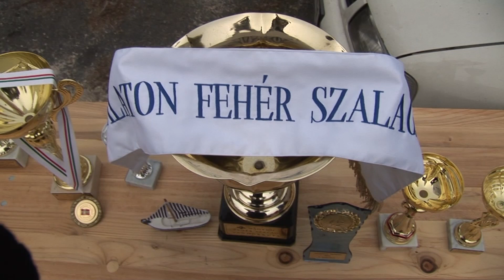Parton a HUNcat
Az egyre hidegebb időjárás már nem teszi lehetővé a vízi sportok szerelmeseinek, hogy hódoljanak szenvedélyüknek. A vitorlázók életében is minden évben eljön az az időszak, amikor téli pihenőre kényszerülnek. A keszthelyi HUNcat katamarán egészen november elejéig vízen volt, most azonban kikerült a partra.

Több verseny első helyezettje és időrekorder is lett az idei vitorlásszezonban a HUNcat. Sikeres hónapok állnak a csapat mögött. Júniusban időrekorddal nyerték meg a Kék Szalag előfutamának nevezett Fehér Szalagot. Kevesebb mint 2 óra alatt értek körbe a katamaránnal a keleti medencében. Balatonlellén, pedig megnyerték Keszthely városának a Balatour Városok közötti Nemzeti Regattát. A szezon több sikeres versenyeredménye mellett a csapat a több mint 100 éves hagyománnyal rendelkező Keszthely -- Kenese időrekord megdöntésére a legbüszkébb. A katamarán 1 órával gyorsabban teljesítette a Keszthely -- Kenese távot, mint az előző rekordtartó, ezzel 2 óra 42 perc lett az új rekord. Ezzel hivatalosan is a HUNcat a Balaton leggyorsabb hajója.

A szezon sikerei után a hideg téli hónapok beköszönte előtt partra került a katamarán. A csapat nagy gonddal készítette fel a hajót téli álmára. Rajnai István, tulajdonos elmondta, hogy a következő szezonig néhány apróbb munka mellett szeretnének egy garnitúra új vitorlát varratni a hajóra. Ez nélkülözhetetlen a jövő évi szezon sikerességéhez.

A vízi emberek életének legszomorúbb pár hónapja áll most a legénység előtt, de a pihenő után már a tavasz első napsugara vízre fogja csalogatni a HunCat - et.

Keszthelyi Televízió -- Szabó Csilla